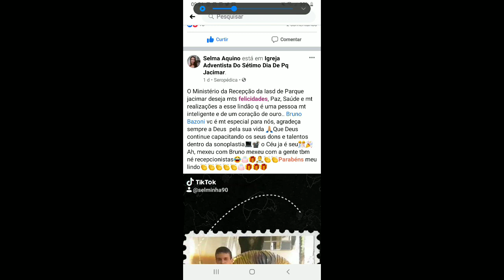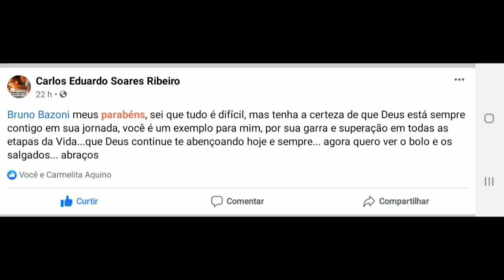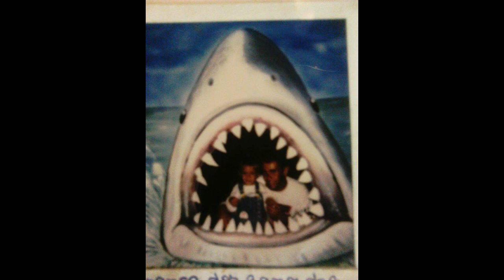Meus 28 Anos